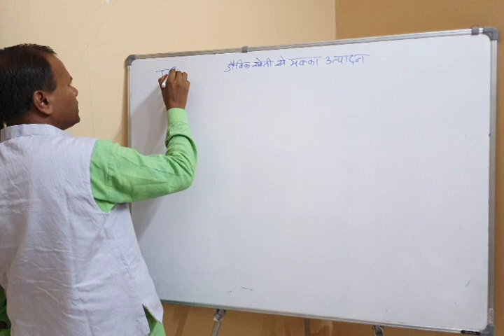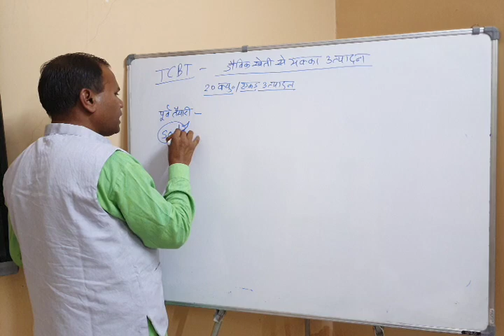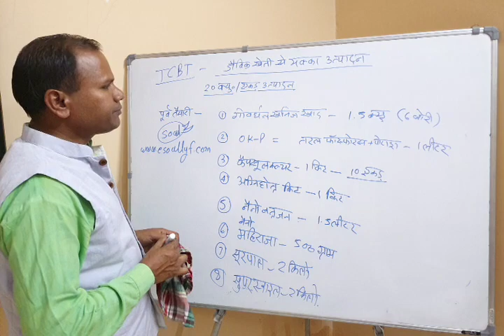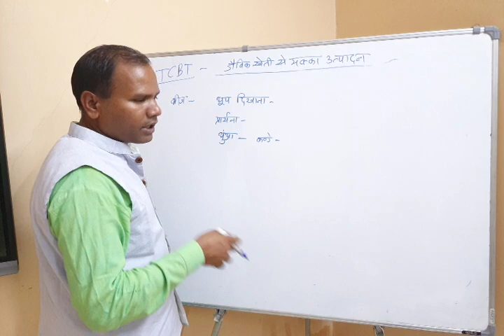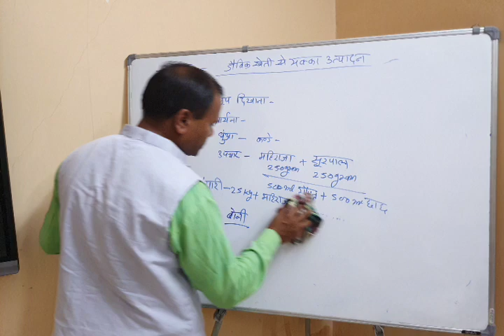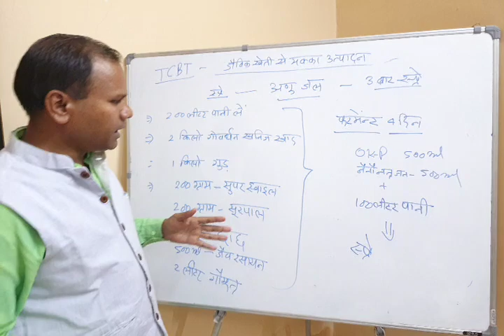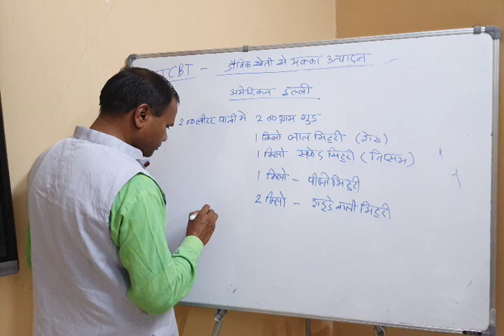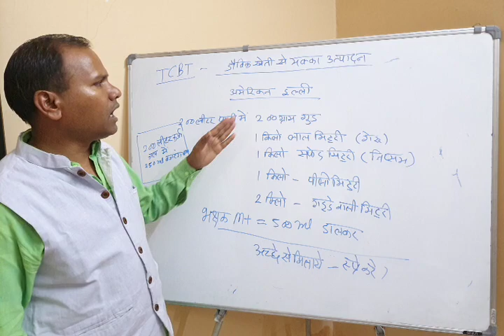TCBT पद्धति से जैविक मक्का उत्पादन सीखें